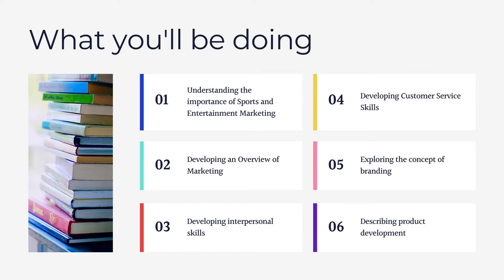Sports and Entertainment Marketing